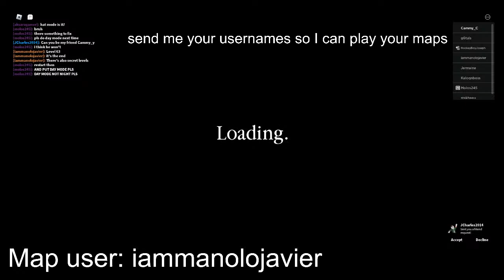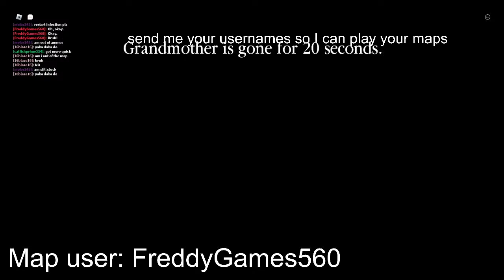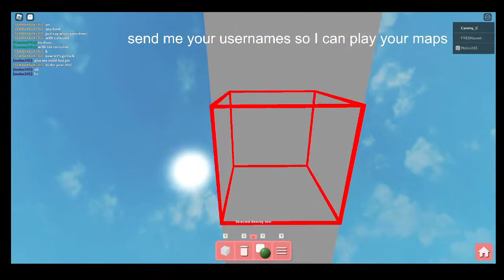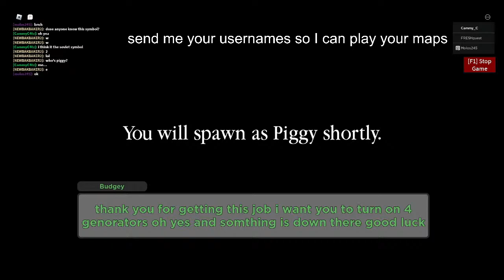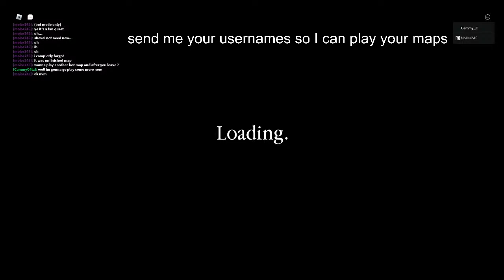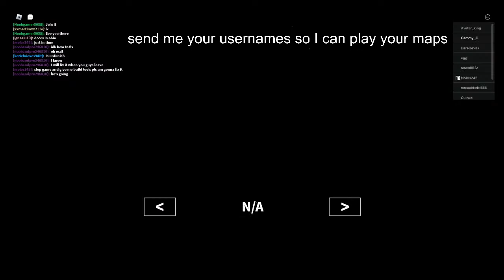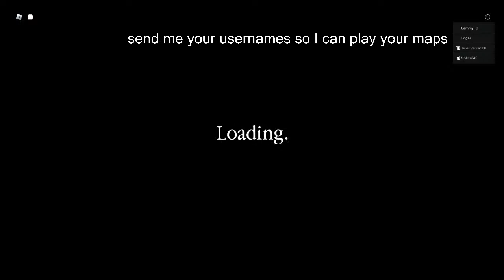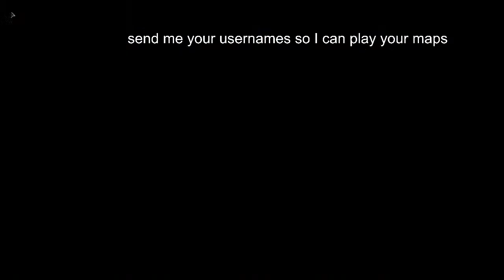Playing Your Build Mode Maps | 14